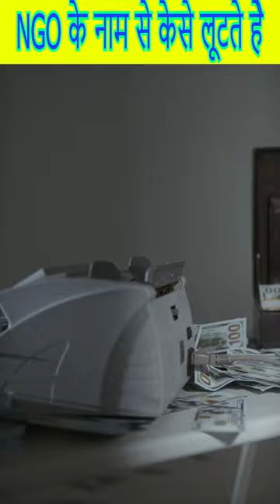ये लोग आपके पेसे से मोज करते हे | एसे लोग पब्लिक को केसे चुना लगाते हे| एसे फ्रॉड से बचे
ये लोग आपके पेसे से मोज करते हे | एसे लोग पब्लिक की केसे चुना लगा तेहे| एसे फ्रॉड से बचे  एसे लोग पब्लिक को  केसे चुना लगाते

1.This video has no negative impact on the original works ( it would actually be positive for them)
2.This video is also for  teaching purposes.
3.it is not transformative in nature.
4.I showcase my ideas and creativity in my videos.